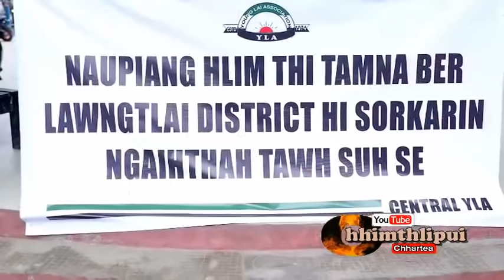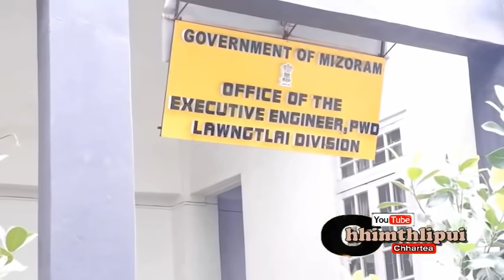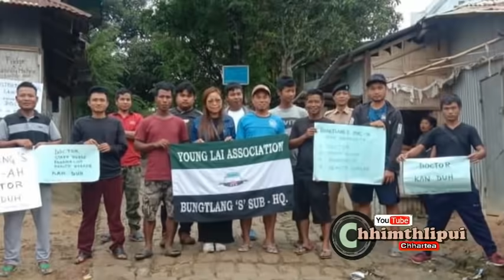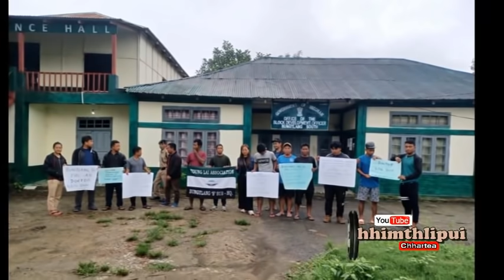BAGHA NU SAWISAK ANI A, A FANU RUKBO SAK ANI BAWK.. LADC CEM OFFICE KAI TUR KIRTIR LEH ANI.